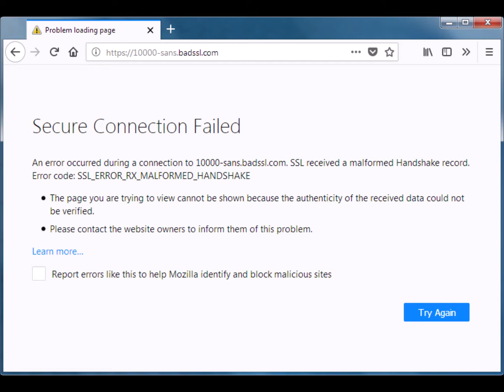DANGER ZONE 2055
Hello to all the fake channels that make up my 72 subs.
My latest greatest...3 views, 0 comments in 7 nours?
 My shift is over and I'm on.  You live a make believe reality,
let me find your lie in what you believe.   All I want is attention.
Ignore me and I will go away like the rest.  Good luck when gambling is legal.

Gambling is the false choice that when you keep choosing,
keeps the give and take...status quo.   What do you think the reason was, the virus?
In IL it was to shut down the casino, at least in my neighborhood.
Call me lucky but still only one way, to stop me.   It is a smaller prison planet,
than you...the reader, human or bot...have a clue about.  I know what you don't.
Nobody told or showed me.   What is...for me, is verified and Chicago's very own.
I had one pocket full of $20's took a pic of it and whenever I mention it or add it,
in a video...means what?   One is a lonely number, so there is or ever was only one?
Not my broken heart, my Jackson$.      There exists in nature...in the wild...the camera.
Public or private, all gets classified as government.
Some can write science fiction fantasy, some can live it, some can do both.
I have 60 years under my belt and I hardly wear them, or when I do, there is a camera record,
somewhere of it.      Let's suggest just one scenario.
 About just over 3 years in Tae Kwon Do, I decided to make an appointment and visit,
a USMC recruiter's office.   I'm not implying I was accepted.  I'm implying I was the only one,
in his story...my story, to see and perform for the camera.
I'm not perfect but even a broken clock, shows the correct time...twice a day.
Get lucky...whatever you think that means, twice a day...and there is a camera record of it?
I'm done...move on.   30 years blending the philosophy of Bruce Lee and GI Gurdjieef.
All in sync with my personal hobby of everything that is Radio Resource Management.
There is nobody ever like me.  The Orlowski Objective is timeless and in real time.

This virtual class is in session.  If I flip this coin what is the chance I will get head,
or some tail?    If I don't give you a clue what I expect, what can you expect from yourself?
If I ask you to tell me what I'm thinking but first I tell you what you're thinking, does it matter?
Am I here to impress you or myself?  Can I write a sequence of words, have you read it...
in your own voice and tell you when we're done...we will never be the same?
Spoiler Alert:  We just did.
Don't ask because I will never reveal my source.   June will be a month, like no other.
I've driven thru the ghost town airport, so empty no need of green screens.
Everything is point of view...eyes, what you see and ears, what you hear.
Think of me as your weather man, standing in front of my own green screen.
The forecast is fantastic.   You don't even have to believe, when along for the ride.~]

Class is in session.    When you are ready the teacher appears.
When I tell you words can be weaponized, don't believe me.
Examine the very word believe...and marvel in the middle of the very word,
is a lie.          Use your imaginary super powers of doubt and self doubt.
If words can be weaponized, move mountains, they can also heal.
Heal the body, mind and spirit.      Last time I went public with a verbal magic trick,
I had to move.     That was about three years ago.
I am sixty years, 2 months old and don't care.
No and no.     I care about results.   The very power of psychotic media operations,
is to make you believe what you see and hear.   I'm not going to tell you what to see and hear.
I am going to wait...sit back, stand up, walk and drive about...until you tell me, what you see and hear.
There are no bad comments, just bad manners and the school of hard knocks, will open a door.~
Am I that teacher?  You bet.  Go all in.  What do you have to lose?
What you see and hear now...so great?